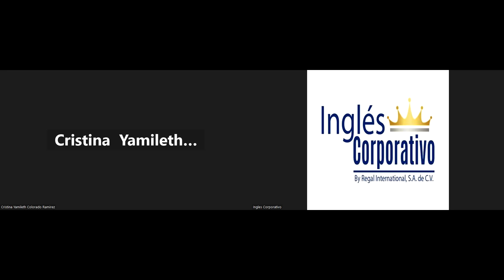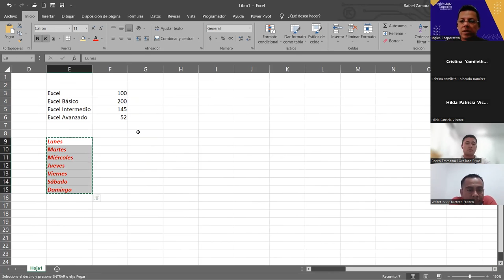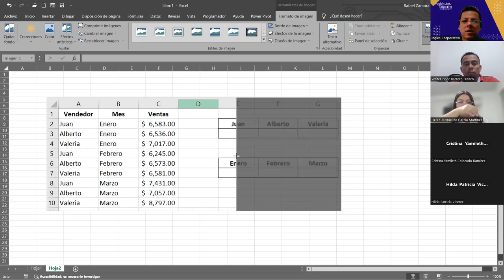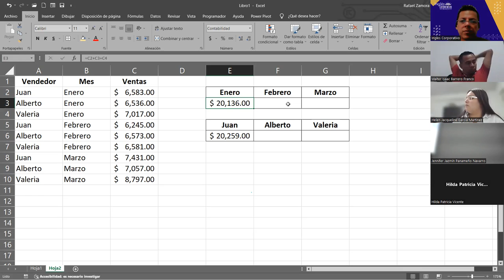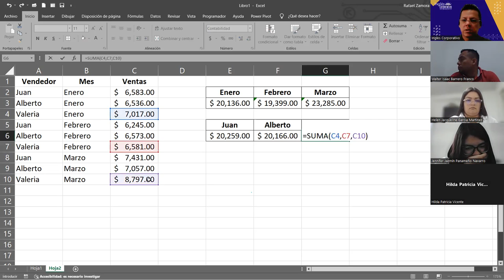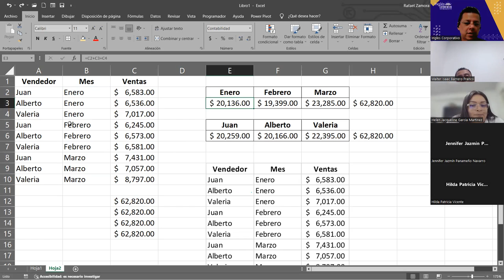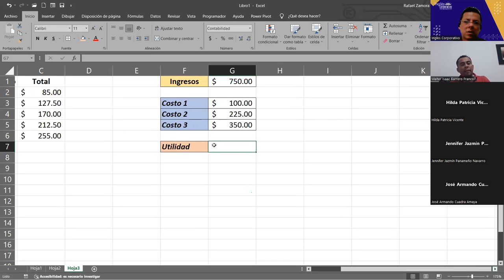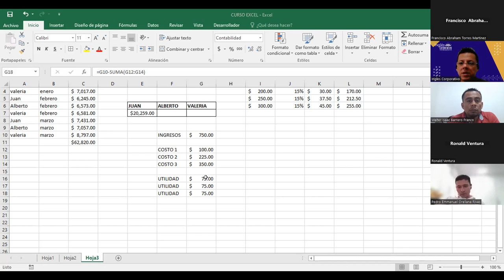SESION 4 3/11/2023 EXB-02-1-2-PM-11-2023 ZAMORA- Portapapeles